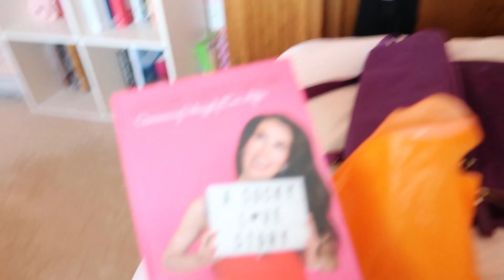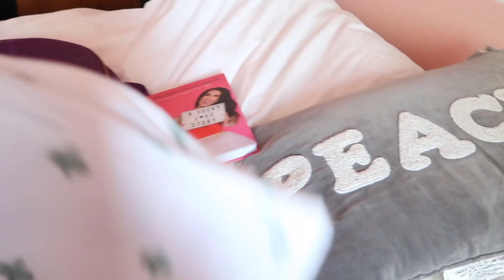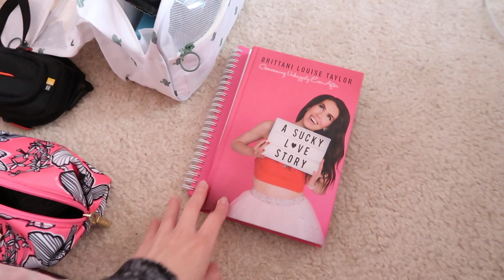PACK WITH ME | HOW I PACK FOR VACATION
Hey, lovelies! In today's video, I will be showing you guys how I pack for vacation. I will be giving you tips on what to pack and showing you what I'm bringing in my suitcase as well as my carry on.  Love ya guys xoxo

Intro Credit: AniDali

        ♡My Links♡